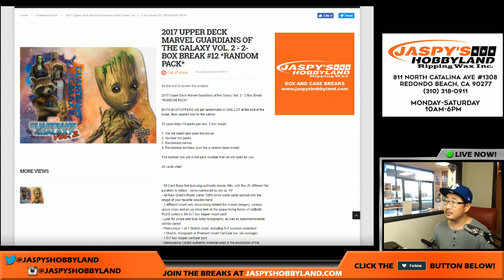Thurs., 6/1/17 [TRAIN WHISTLE] #12 - 2017 Upper Deck Marvel Guardians Of The Galaxy Vol. 2